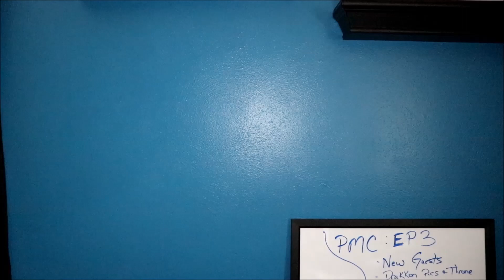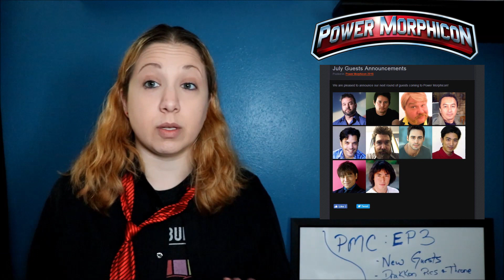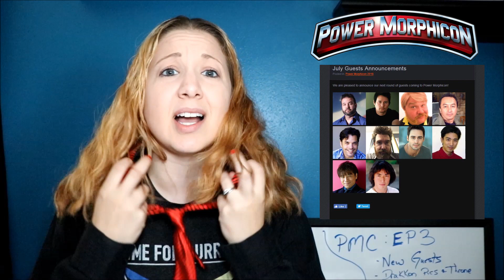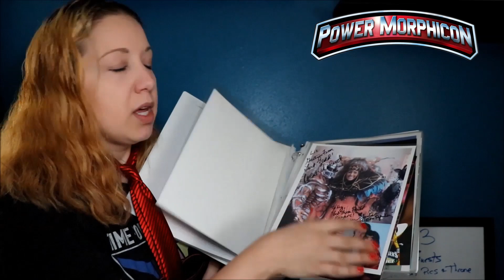POWER MORPHICON 2018 PREP 3 | JULY GUESTS | DRAKKON THRONE | VISIT THE COMMAND CENTER | PMC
I leave in 1 month. I'm freaking out with excitement. We have new guests, a Thursday event on a bus AND at the convention center, new items to pre-order and MORE!

Gear:
Camera - Cannon Rebel SL2
Microphone - Takstar SGC-598
Lights - Limo Studio kit
TriPod - Amazon Basics

All Power Rangers related clips, media, pictures, or anything related to them is the property of Saban and Toei and Nick and maybe Disney at some point.